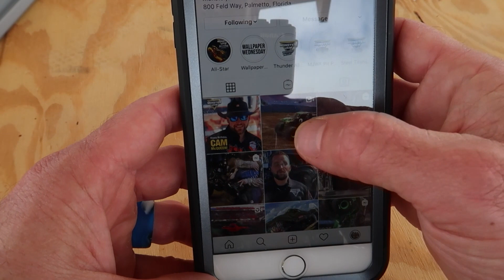Grave Digger Double Backflip Reenactment at World's Largest Toy Monster Truck Arena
It’s funny when you have an idea — then pursue it — then it becomes something totally different, yet satisfying 🙃
Soooo. I had this reenactment idea after coming across @monsterJam highlight on Instagram. It showed Grave Digger’s @KrystenAnderson doing a double backflip or a back-to-back flip in a monster truck at the Monster Jam show in Charlotte, NC. 🔥
Totally inspired, I spent the day making modifications to the 1:24 scale toy Grave Digger monster truck (that I stole from my son) and preparing the Monster Jam arena- which I claim to be the world’s largest DIY monster truck arena. 🤷‍♂️

I knew I could easily complete a normal flip using my ingenious control system (patent pending), but could I accomplish the double back flip? 🤔

Well sort of… I think it could be better. Much love to my boy Jameson (Age 7) who filmed the shot!

The creation of the “Performance Monster Truck” came from my family’s love of monster trucks and the need for a better way to play with toy vehicles 🚙🏎🚜🚲✈️🚀🚤. I grew tired of pushing around toy monster trucks by hand and pretending it took some great skill to nail a stunt... I grew bored 😐. So I invented a way to propel and perform stunts with the toy vehicles. It’s a patent pending control system for toy vehicles. Simple yet 🔥 I like to think of it as vintage RC.

Check out WHATABROTHER on Instagram and TikTok @whatabrother

Performance Monster Truck: Grave Digger 1:24 (2019 Spin Master)